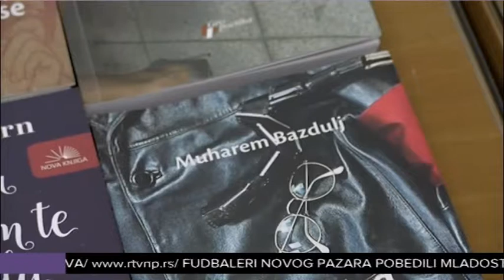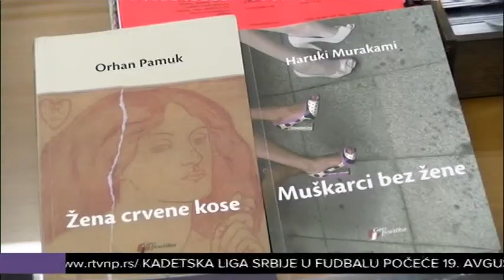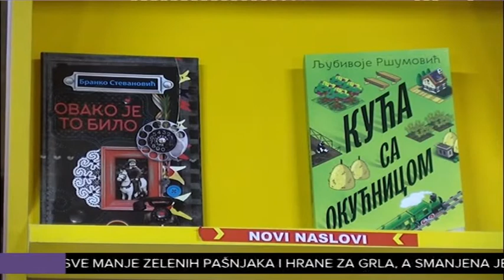Obogaćen knjižni fond biblioteke za 2018 knjiga